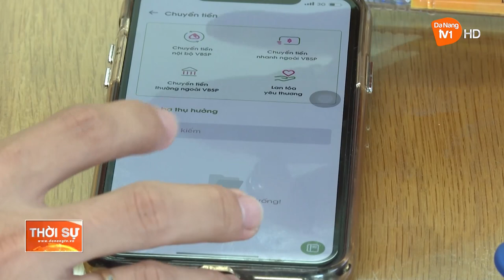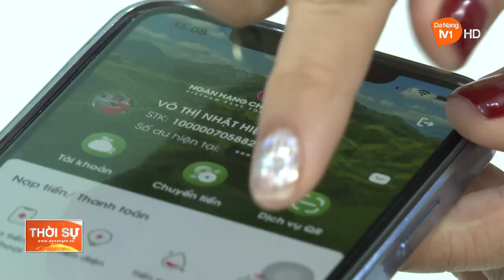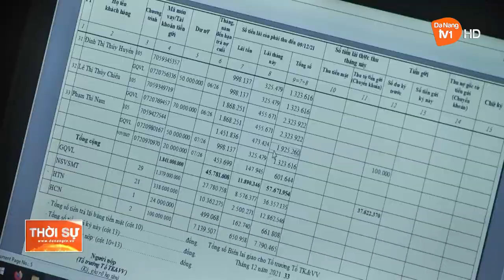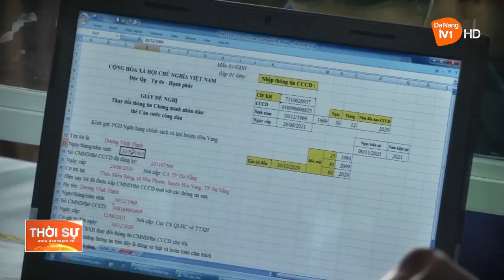TĂNG CƯỜNG TÀI CHÍNH SỐ CHO CÁC NHÓM YẾU THẾ